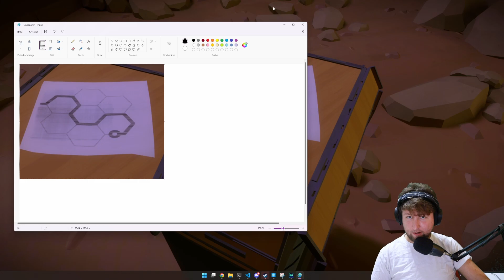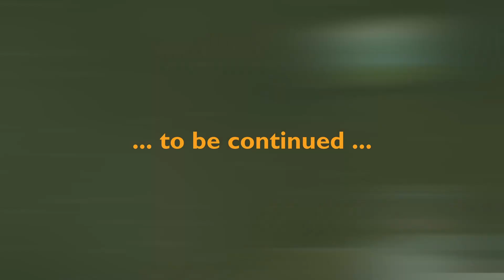Give me the hard puzzles! Mathematician vs. The Witness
When I don't do math or coding, I occasionally like to stream games The Witness is the latest game I've started playing, and given it's mathematical / puzzle nature it is a good fit for my channel! This is a summary of the start of the game, we learn the first few types of puzzles.

Video contents:
0:00 Starting zone, simple tracing puzzles
4:35 Exploring and first perspective puzzle
7:49 (Not) Learning the black/white squares puzzle
11:42 Pacman-Puzzles
13:44 Back to *the door*
16:01 Outro